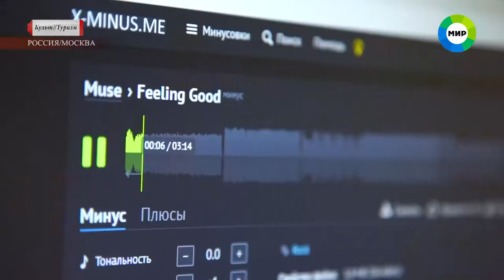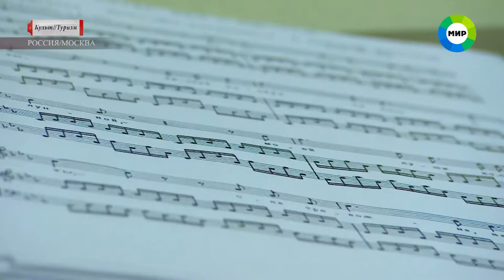Музыкальная школа Виртуозы на телеканале Мир - классическая музыка или эстрадная?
Экспертом в программе "Культ//Туризм" был наш преподаватель - Екатерина Разумова, которая поделилась своим мнением, опытом и талантом.